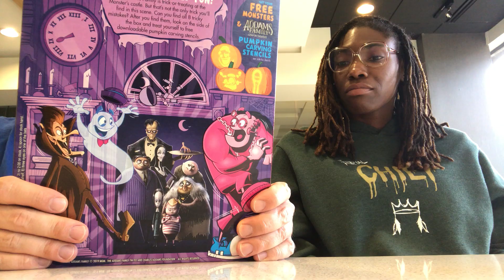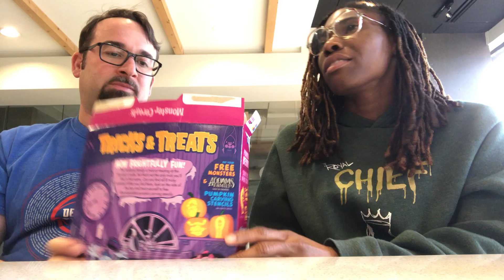Franken Berry. Bill Johnson’s Cereal Reviews: Episode 65. With the Fruity Rebel!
BILL JOHNSON'S CEREAL REVIEWS